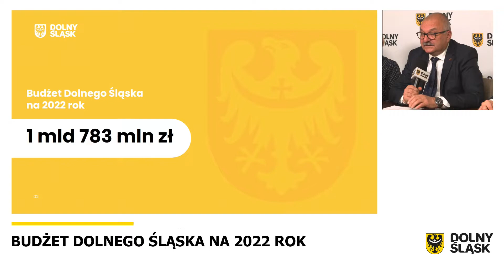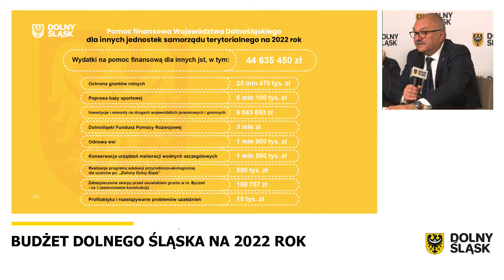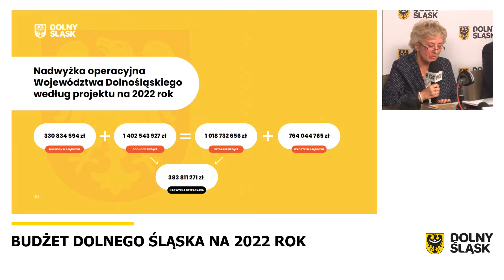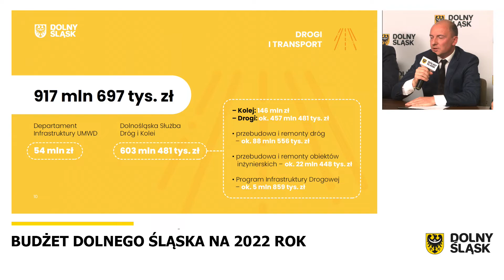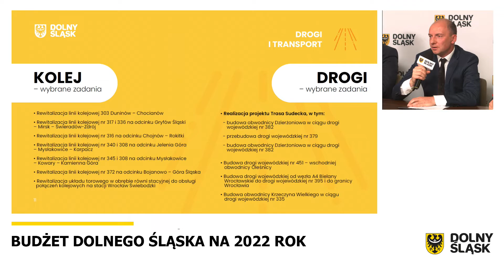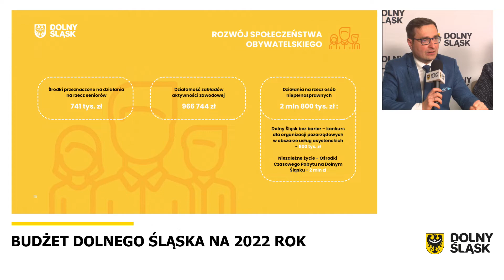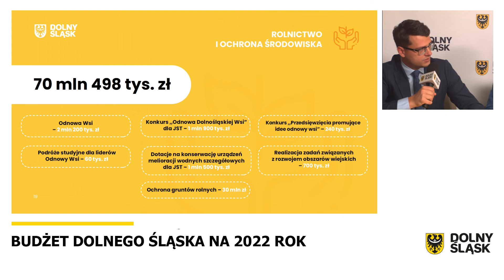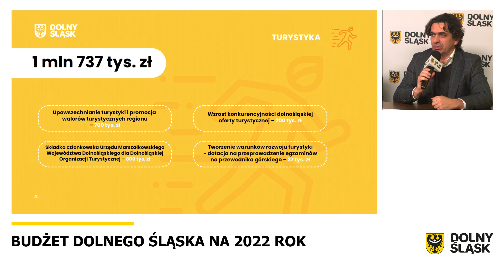Dolny Śląsk - rekordowy budżet województwa na 2022 rok - zapis konferencji prasowej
Urząd Marszałkowski Województwa Dolnośląskiego